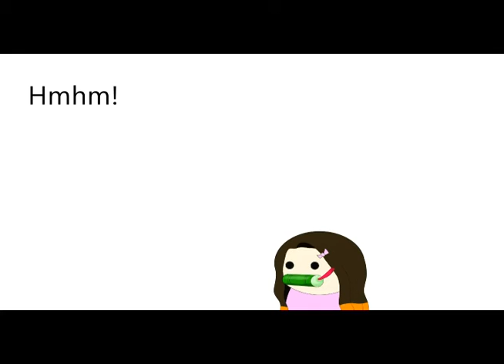How to shrink, taught by Nezuko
I finally got my new drawing tablet!